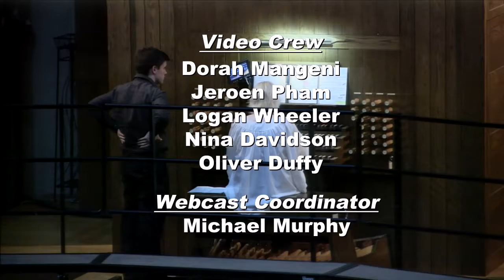College Baccalaureate 2016: A Celebration of Learning and Wisdom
Graduates and their families are invited and encouraged to attend this candlelight interfaith program. Baccalaureate is a centuries-old religious graduation tradition that started in England, but in the United States, the term generally refers to a nondenominational ceremony held a few days before graduation. Unlike the massive commencement exercises held in stadiums or arenas, baccalaureate ceremonies offer a quieter, more intimate opportunity to pause and reflect on this rite of passage, hear faculty members offer advice to the graduating class, and enjoy students’ musical talents.